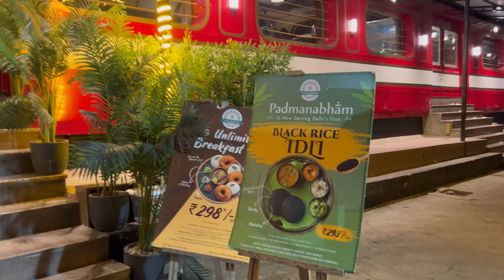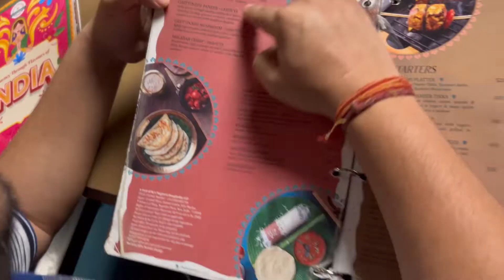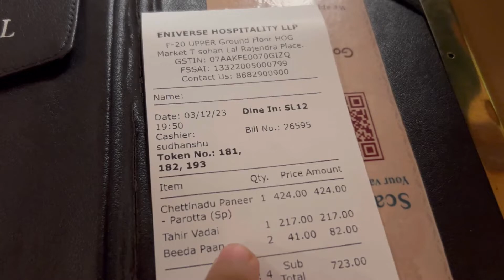Train 🚂 vala restaurant in Delhi || South India Theme || Wadhwa’s vlog